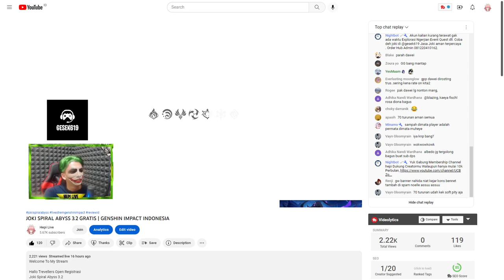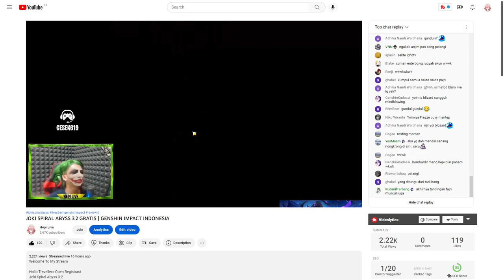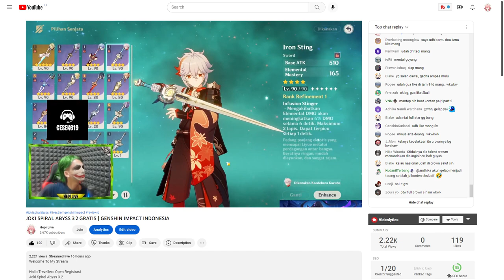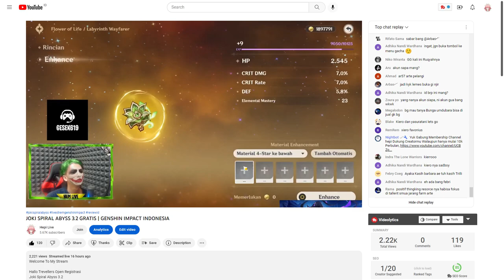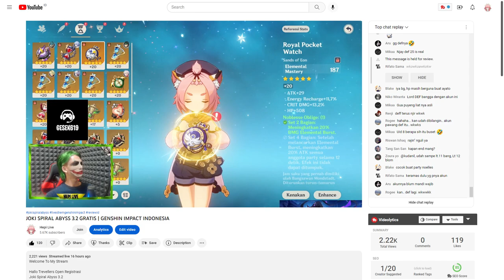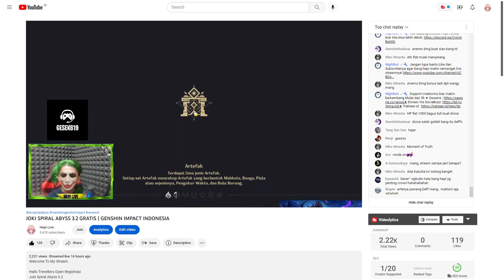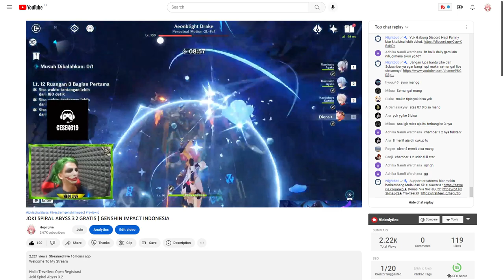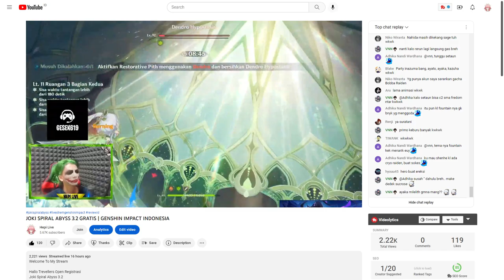AKUN SEKTE ARTIFACT RGB GW RUQYAH SAMPAI FULL STAR - GENSHIN IMPACT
AKUN SEKTE ARTIFACT RGB GW RUQYAH SAMPAI FULL STAR ABYSS  - GENSHIN IMPACT

🙌 Tags🙌
⌚️ Timestamp ⌚️
🎥00:00 Proses Ruqyah / Repair
🎥03:01 Try Hard Spiral

🎀 Top Supporter 🎀
👑 RIZKX
👑 ARSH8723
👑 VELON MIOL
👑 HATSUNEMIKU
👑 ERR

👉Invoice Ready.